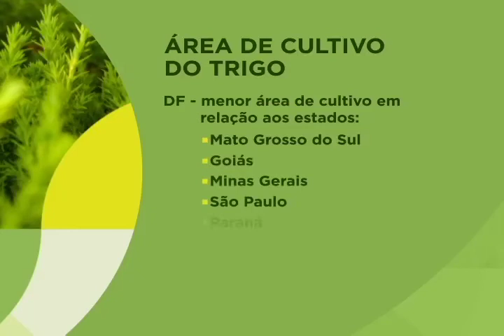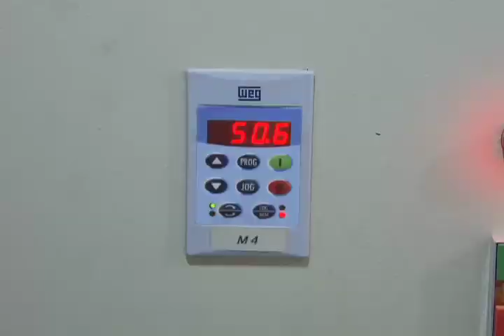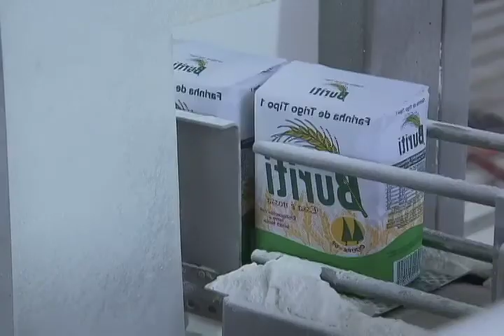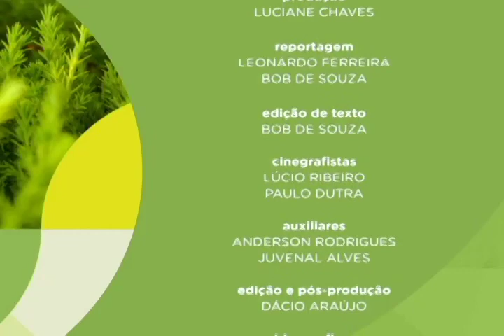Meio Ambiente por Inteiro - Produtividade do trigo (19/08/17)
Os brasileiros consomem pouco mais de dez milhões de toneladas de trigo por ano, sendo que metade é produzida no país. O restante é importado, o que gera um custo aproximadamente de US$ 800 milhões. O desafio é tornar o país autossustentável. Leia a íntegra da sinopse